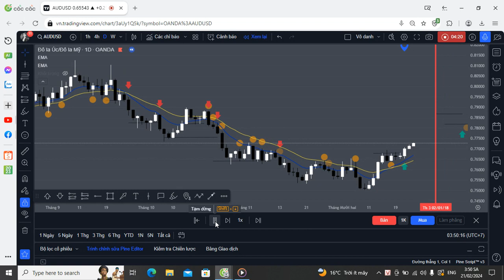buy sell AUDUSD 1D 2017